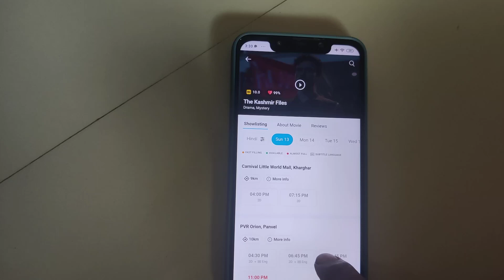अक्षय कुमार आये The Kashmir File के सपोर्ट में | The Kashmir File Movie Promotion By Akshy Kumar